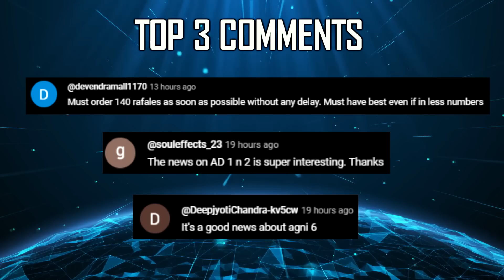Indian Defence Updates : Tejas 70000 Cr Export,SIG-716 Order,200 Anti-Swarm System,Philippines ATAGS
🔴 Fast Headlines :
1. US President Joe Biden unlikely to visit India on Republic Day 2024
2. Quad meet moved to late 2024 with Biden expected to pass on Republic Day invite
3. China carves into Bhutan with outposts & villages
4. India sets up Non Lapsable Fund for Defence Modernisation
5. 150 Chinese vessels detected near Indian Coast, Doubling Up As Mini Spy Ships
6. IAF seeks to rebrand as Indian Air & Space Force (IASF) : Plans to operate 250 satellites
7. Kalyani strategic systems showcases ATAGS & MArG Howitzer
8. Upgraded Shilka gets Hybrid Anti Drone System

🔴 Detailed Updates :
9. India prepares to build 6 SSN Project75Alpha & 12 P-76 Submarines with pumpjet propulsion
10. IAF to order 200 Vehicle Mounted Anti Swarm + 10 Kamikaze Anti Swarm
11. Defence Ministry clears 70000 Sig Sauer Sig-716 for Indian Army worth 800 cr
12. HAL explores Tejas & Dhruv Export orders worth 70,000 Cr